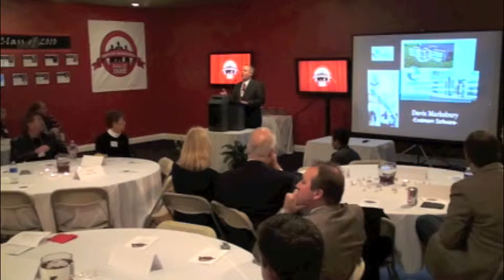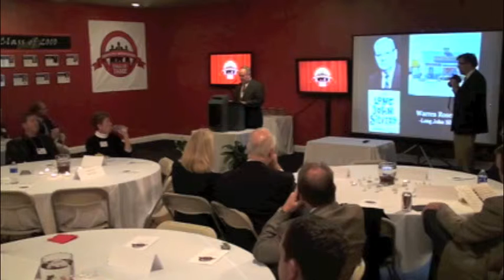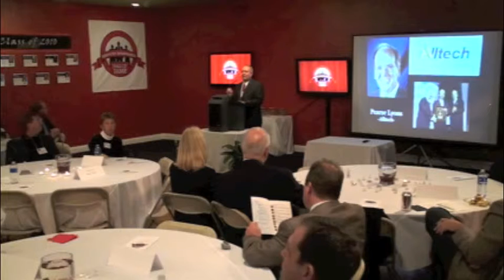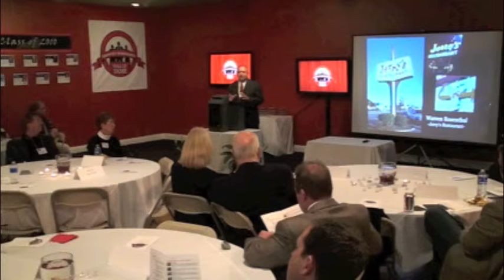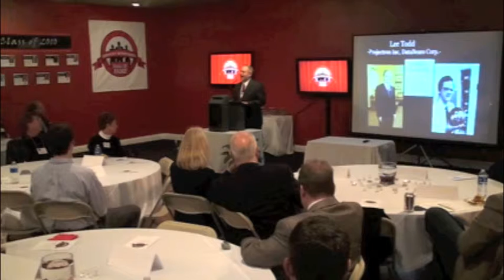EHoF intro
Bobby Clark, Master of Ceremonies, introduces the Kentucky Entrepreneur Hall of Fame inductions and recognizes sponsors.